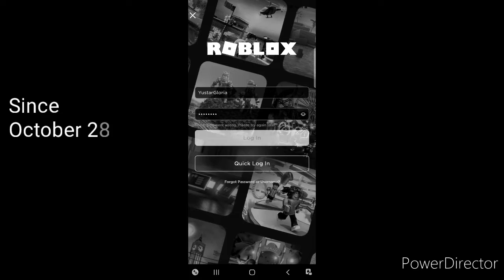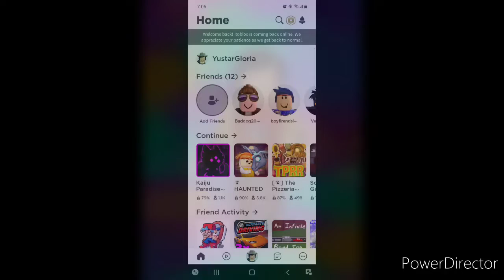Roblox is back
Halloween Day

My young sister texted me in around 7 pm.
She told me that...